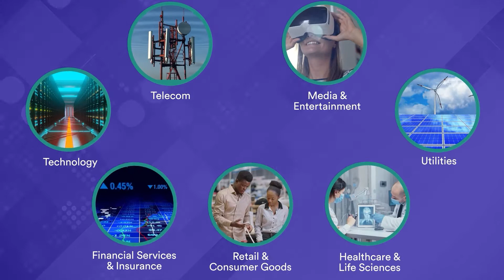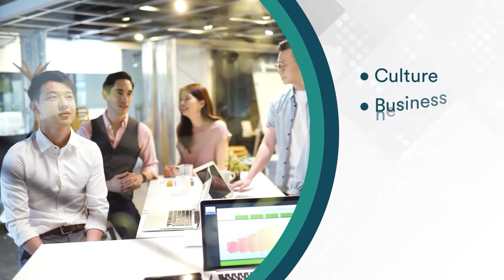About Qualitest, the modern engineering partner global brands trust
Technology is evolving; methodologies are changing; and products and software are in a constant state of development and improvement.
Simply looking for problems is not enough to ensure brands are protected as well as evolving.

Companies need a modern engineering partner that they can trust.

Our focus is on the industries that impact human lives. Be it F16 Simulators, Digital Health transformation, Regulatory Compliance, Complex Enterprise Package rollouts, AI Customer 360 initiatives or interactive Gaming – Our clients look to us as their trusted and modern partner for their strategic quality engineering needs; AI and Data Science, and DevOps.

Our people are what makes us unique. We know this because we hear it from our clients all the time.

We offer our people opportunities to grow, innovate and have a meaningful career working with the biggest brands in the world.

At Qualitest we understand the importance of different perspectives when solving problems, and our ability to think differently is representative of our diverse culture.

We align with our clients’ culture, business needs, goals, and brand objectives.

Wherever our clients are in the world, we’re there to support them.
Qualitest stands by our clients to assure their brands through engineering quality upfront while driving market-impacting changes at a record-breaking speed.